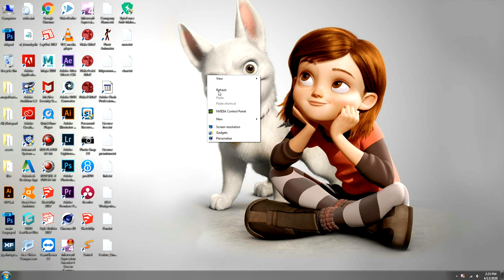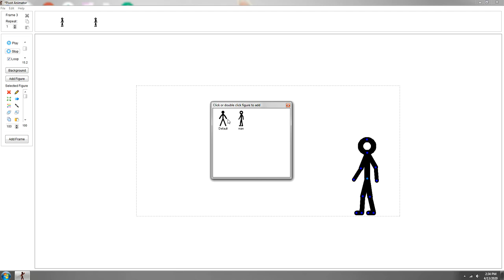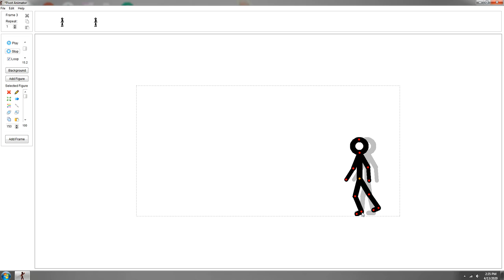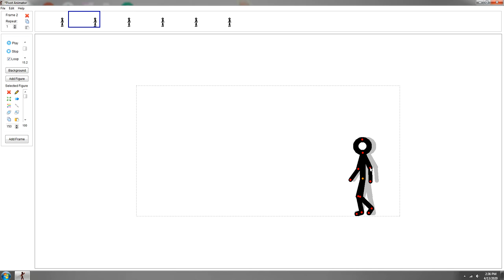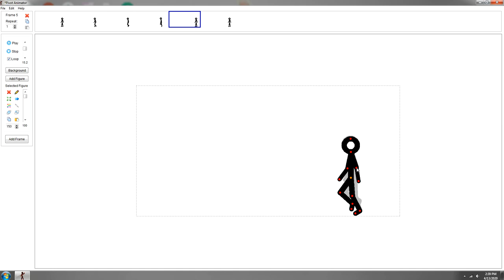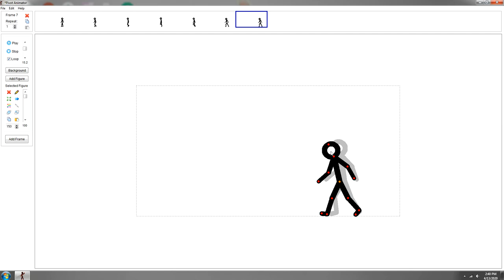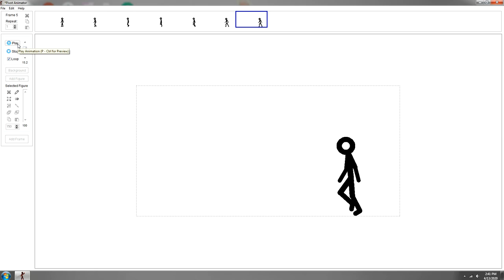Pivot Animator Tutorial: Walk Cycle Basics (Stick Figure Animation)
Basic Logo Intro Practice In After Effects || Maya || Cinema 4D || Illustrator
Preventing Harm to the Broader YouTube Community
Friday, February 9, 2018=

2D & 3D Animation, Films,
 यो नेपाल माया एनिमेसन च्यानल पुर्ण रुपमा आधिकारीक च्यानल हो, हामले एनिमेसन सम्बन्धी हरेक हप्ता एनिमेसन बेशिक क्लास देखि सुरु गर्नेछौ
त्यसकारण एनिमेसन सिक्ने चाहाना हुंदा हुदै पनि सपना पुरा गर्न नसक्नु भएकालाई बिशेष लक्षीत गरिएको छ,
बिशेष कक्षाहरु
Maya Basic Knowledge
Maya Animation
Maya Riging
Maya N Cloth
Maya Modeling
Mya Dynamic
Maya Lighting
Maya Texture (Characters Texturing/Bg Texture)
Maya Rendering
Maya Mental Ray Rendering
Maya Hardware
maya Vector
Maya Surface
Motion Animation
Compositing
NUKE Compositing
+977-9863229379